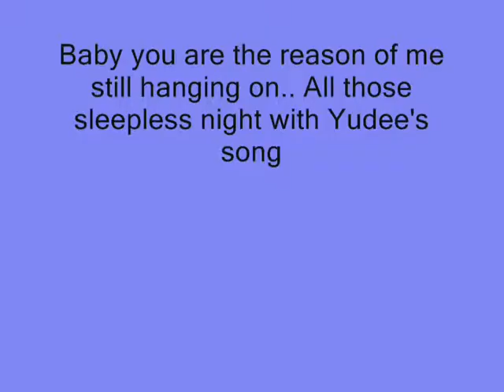All those sleepless night with Yudee's song